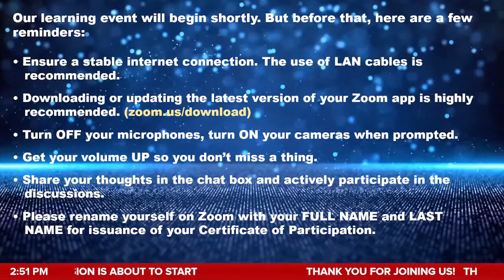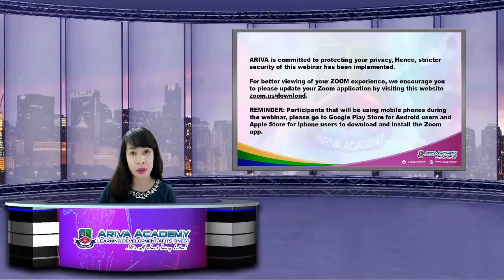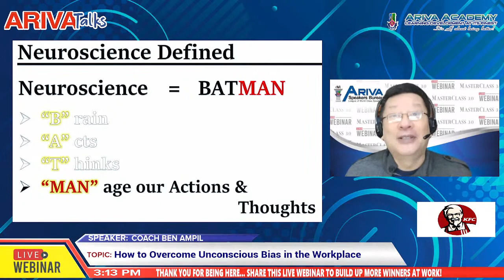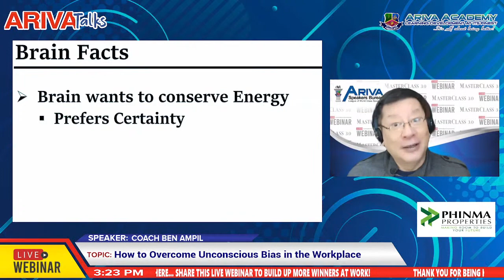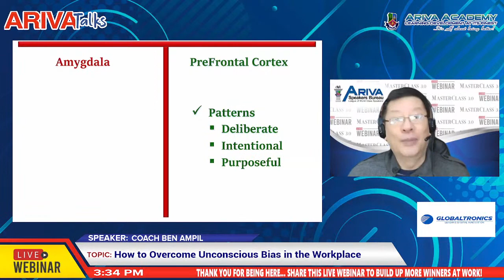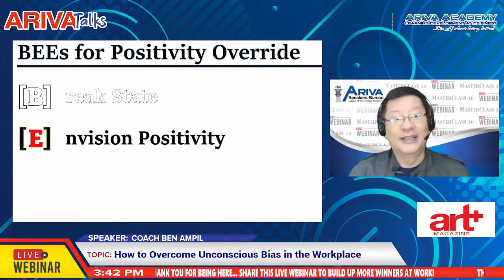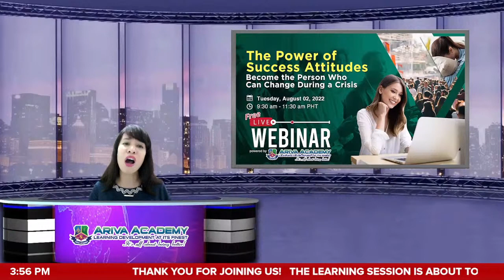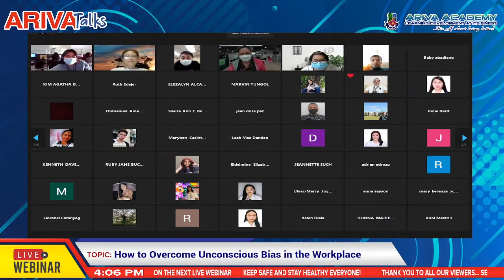How to Overcome Unconscious Bias in the Workplace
LIVE UPDATES! Our FREE Live Webinar is now ongoing! 📺 WATCH & LEARN about How to Overcome Unconscious Bias in the Workplace

⏰ 03:00 PM – 04:00 PM PHT

👨‍💻👩‍💻 In this webinar, we take an in-depth look into what unconscious bias is, where it comes from, and how it affects workplaces, then show you exactly how you can stop it from having a negative effect on your workplace.

🚫 Never Miss the ARIVA Webinar!